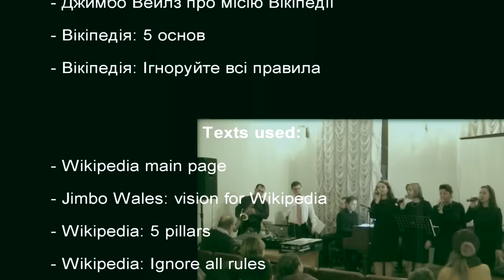Гімн Вікіпедії 1.0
Гімн Вікіпедії

Музика Андрія Бондаренка.

Тексти узято з таких джерел:

- Головна сторінка Вікіпедії
- Джимбо Вейлз про місію Вікіпедії
- Вікіпедія: 5 основ
- Вікіпедія: Ігноруйте всі правила

Виконують:

Соліст - Павло Зубов
Андрій Дьомін (саксофон)
Дмитро Радзецький (гітара)
Сергій Радзецький (бас-гітара)
Олег Пахомов (ударні)

Вокальний квартет у складі:
Олена Маруняк
Оксана Дондик
Альона Горяйнова
Катерина Приходько

За роялем - автор.

Запис з концерту 15 січня 2016 року у залі Міністерства освіти і науки України.

Anthem of Wikipedia.

 Texts used:
- Wikipedia main page
- Jimbo Wales: vision for Wikipedia
- Wikipedia: 5 pillars
- Wikipedia: Ignore all rules

 Performed by:

Solo - Pavlo Zubov
Andriy Diomin (saxophone)
Dmytro Radzetski (guitar)
Sergii Radzetski (bass-guitar)
Oleh Pahomov (percussions)

vocal quartet:

Olena Maruniak
Oksana Dondyk
Aliona Goriaynova
Kateryna Pryhodko

Piano part - author

Recorded from the concert in a Hall of Ministry of Education and Sciences of Ukraine. January, 15th, 2016.